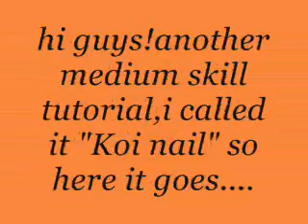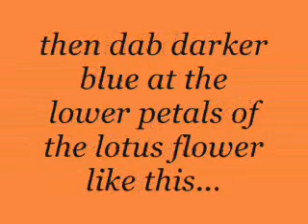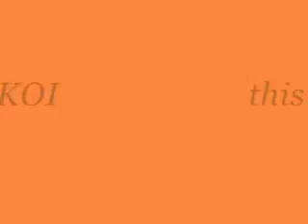koi nail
a step-by-step tutorial of koi nail tutorial